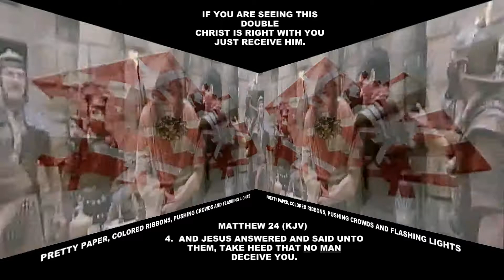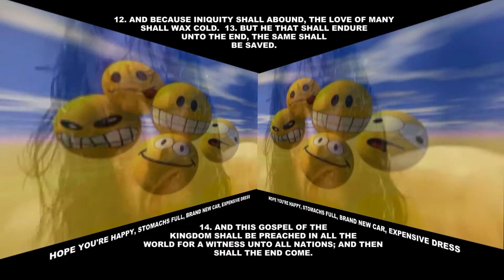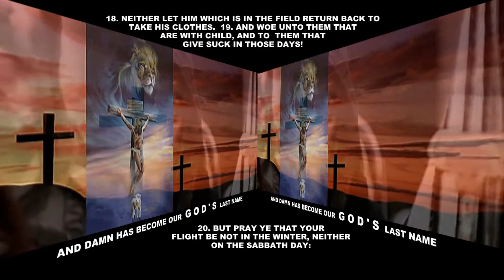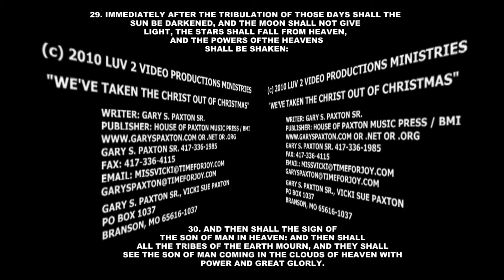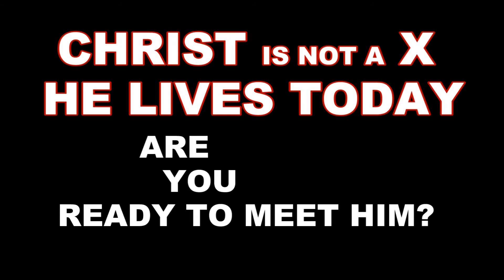GARY S. PAXTON SR. ~"WE'VE TAKEN THE CHRIST OUT OF CHRISTMAS"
ELECTRO VISION WRITER; RICKY R. RENFRO
WRITERS: GARY S. PAXTON SR.AND VICKI SUE PAXTON
PUBLISHER: HOUSE OF PAXTON MUSIC PRESS / BMI
IF TO KNOW MORE ABOUT GARYS. PAXTON MUSIC WRITE OR CALL OR EMAIL HIM:
GARY S. PAXTON SR. VICKI SUE PAXTON
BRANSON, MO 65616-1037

THANKS TO "THE PASSION OF CHRIST" FOR USING PARTS OF THE MOVIE.